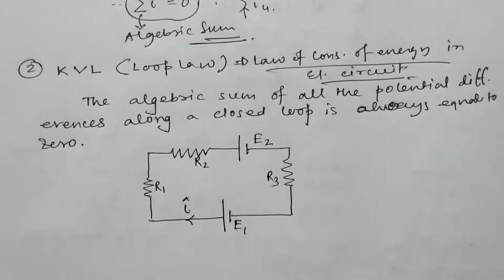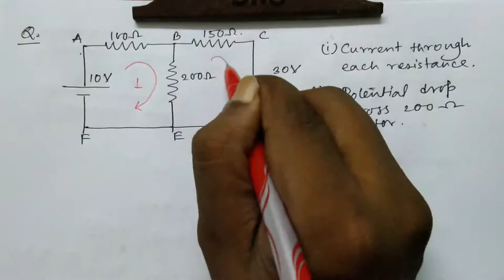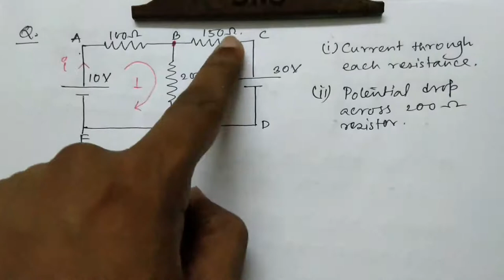KCL & KVL Explanation with problem in easiest way in Bengali & English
This tutorial explains Kirchhoff's voltage & Current law in easiest possible way with example and the technique shown here for solving any problem with the help of KCL & KVL is most convenient for the students who are learning them for the first time.